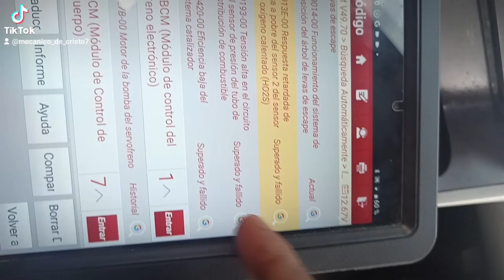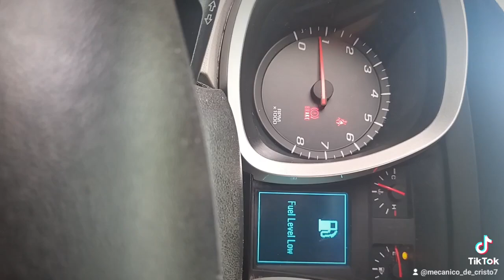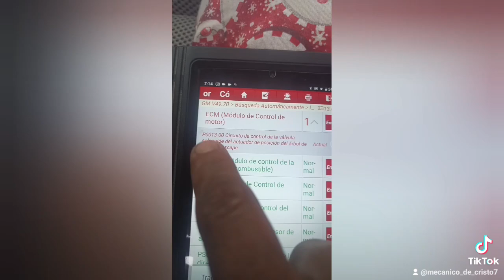escáner launch x431 v 4.0revisando una Equinox 2012traía varios códigos